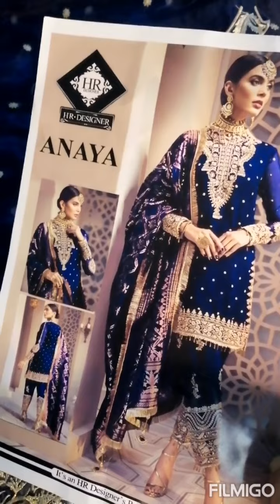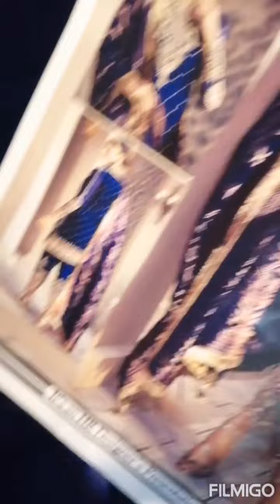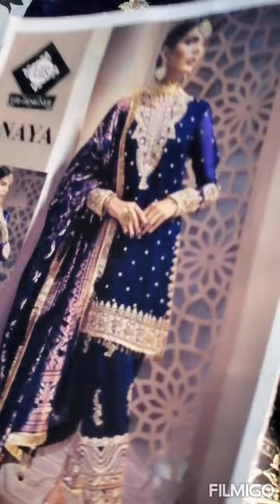Hit Article Anaya Designer Dress || PartyWear Dresses for Girls || DressesWedding2022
Brand: *ANAYA*
Luxury bridal collection now available

Full suit on organza with *Banarsi jacquard dupatta*
*Front fully embroidered*
*Back embroidered *
*Sleeves embroidered*
*Front patti embroidered*

*FULL EMBROIDERED SILK TROUSER*
*Trouser bunch embroidered *
*Neck embroidered*

*ORGANZA BANARSI JACQUARD DUPATTA*

Now available on store jrhsjewels wats up 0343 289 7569